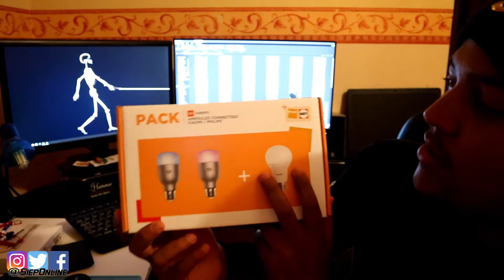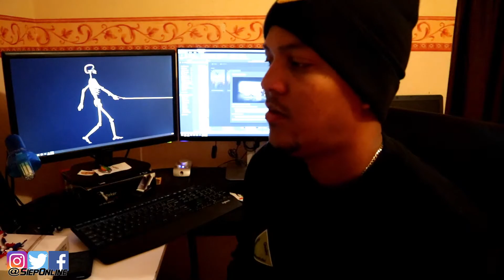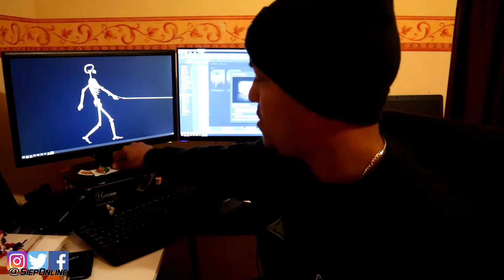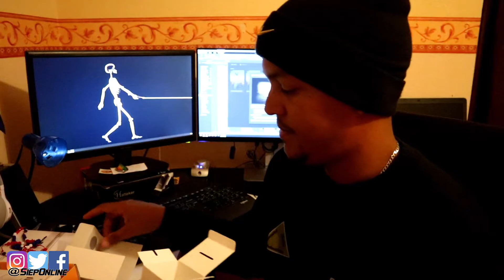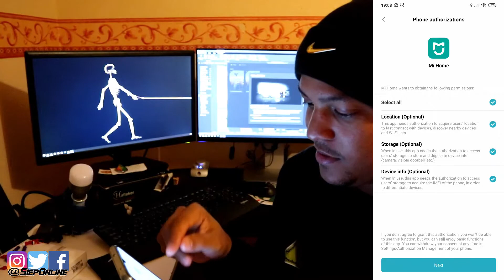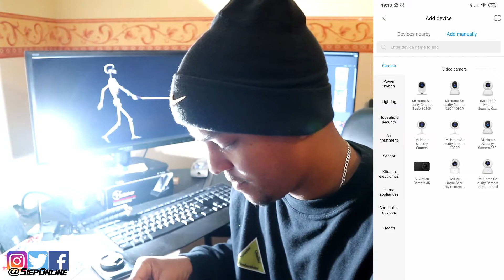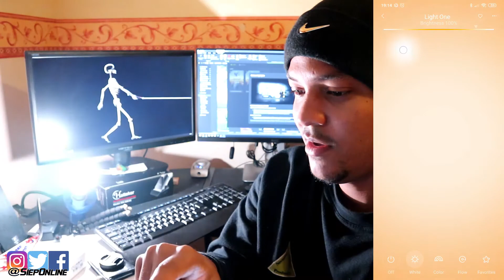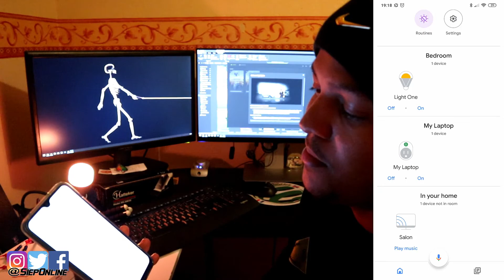How to set up Smartbulbs lights Tutorial XIAOMI Philips SIEPONLINE